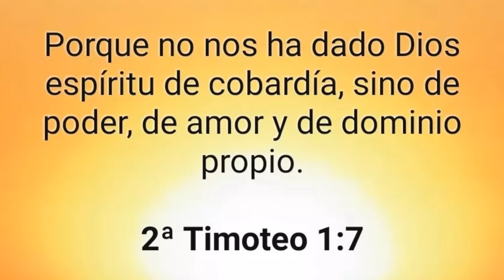ASI FUERON Los 2 JONRONES De ALBERT PUJOLS Que Lo Acercan A 700 EN MLB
Albert Pujols disparó dos jonrones y se sigue acercando a los 700